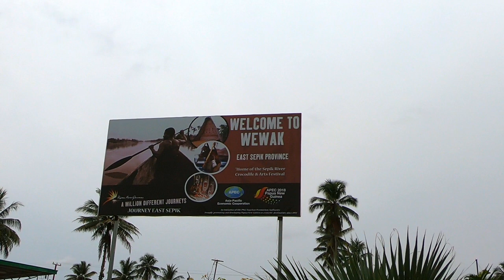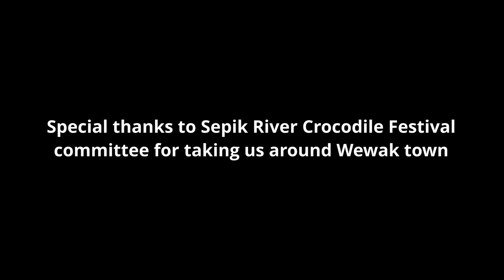Papua New Guinea - Discover PNG in East Sepik, Wewak town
We visited East Sepik Province and had a wonderful experience.

With the tight schedule we managed to squeeze in a vist to Mission Hill located in Wewak town. There we saw WWII Japanese relics which transported us back in time.

You can also visit the Memorial erected there to the Japanese, Australians, Americans and New Guinea soldiers who died during the war and a hope that we would never have to engage in war but there would remain a strong friendship between our countries.

Definitely, worth a visit if you are in Wewak.

Thank you to our friends at the SEPIK RIVER CROCODILE FESTIVAL for taking us around Wewak.